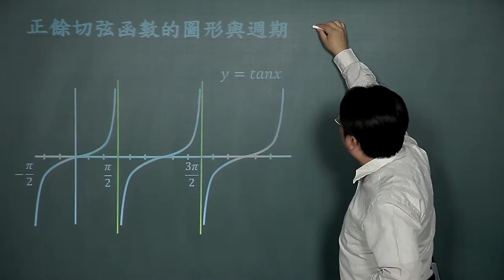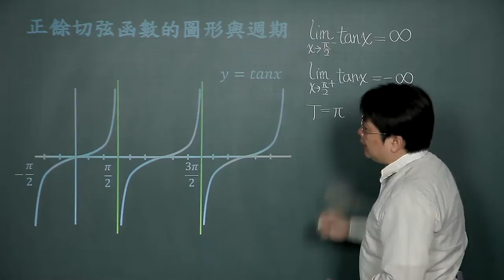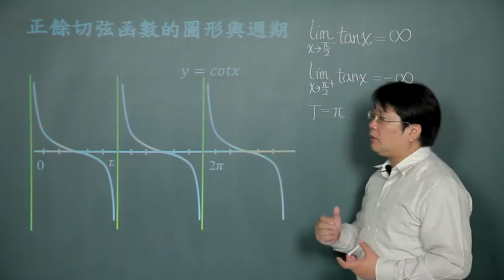三角函數(一)-07正餘切弦函數的圖形與週期